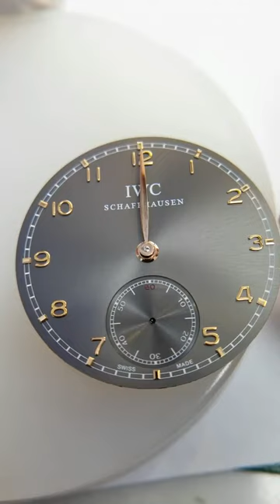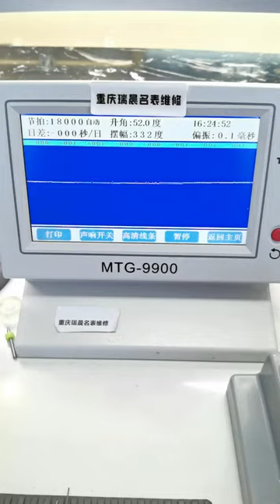IWC Portugal Jones Sword Famous Watch Repair Be a caring watch repairer Chongqing Ruichen Watch Rep